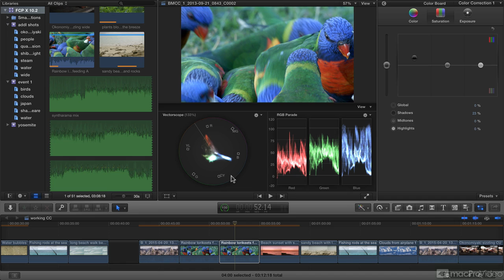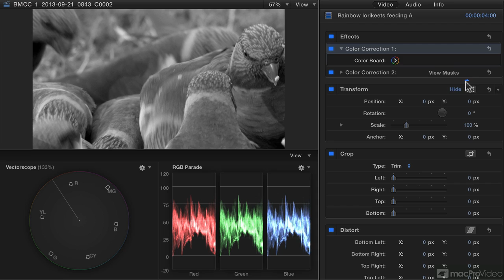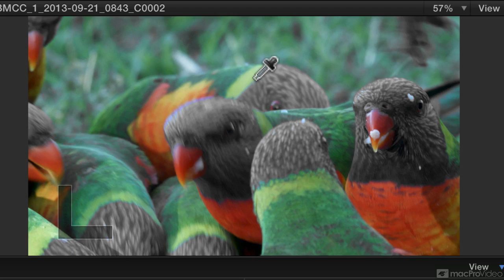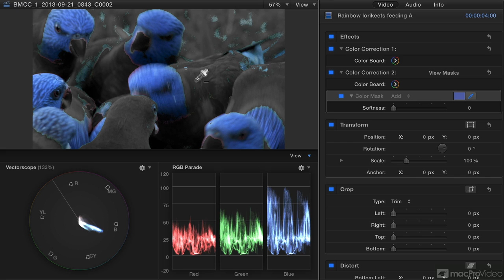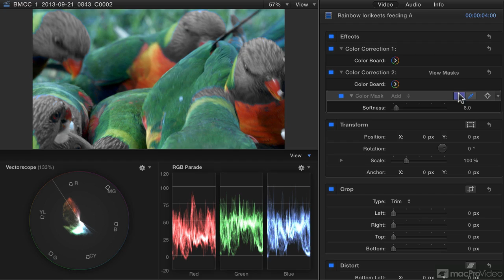Final Cut Pro X 107: Core Training: Color Correction Masterclass - 20. Using Color Masks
Final Cut Pro X 107: Core Training: Color Correction Masterclass by Iain Anderson
Video 20 of 31 for Final Cut Pro X 107: Core Training: Color Correction Masterclass

Color correction used to be a difficult and tedious task that could only be accomplished by experts with custom software. Now, in Final Cut Pro X, all the tools you need to do advanced color correction are just a click or two away. With Iain Anderson at the controls, this course shows you how a pro approaches color correction with the powerful tools and techniques included in FCPX 10.2.

First you learn the basics of balancing & matching colors and applying basic effects. In the next series of tutorials, Iain shows you the grading tools in the Video Scopes including the Waveform Monitor, Vectorscope and Histogram. Then you learn all about Primary and Secondary corrections. This is where you see how to deal with exposures, skin-tones, lighting, color masks and much, much more. From there you learn about managing corrections using shortcuts, presets and adjustment layers.

This new, updated course is filled with tons of great example footage and realtime solutions... so get ready to watch, learn and master color correction in Apples Final Cut Pro X!